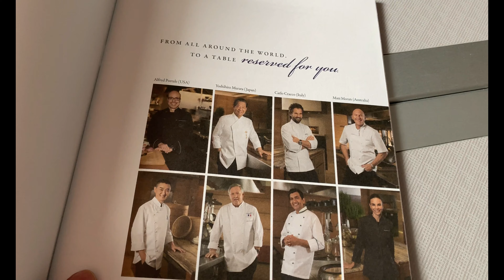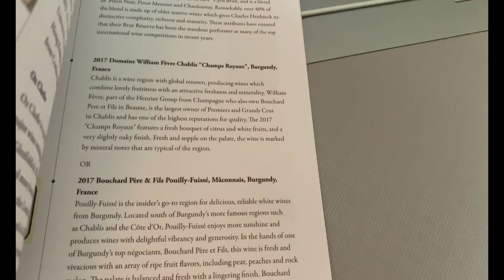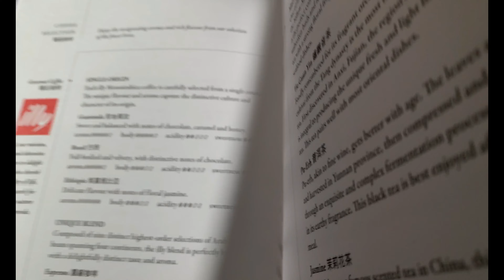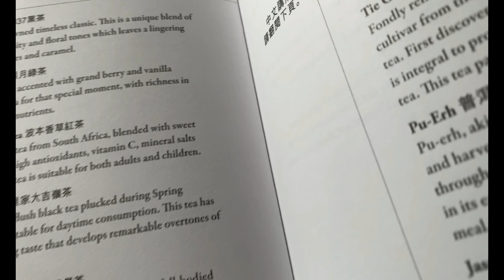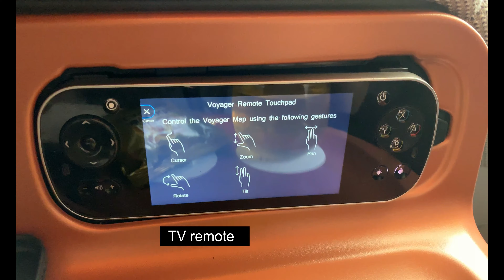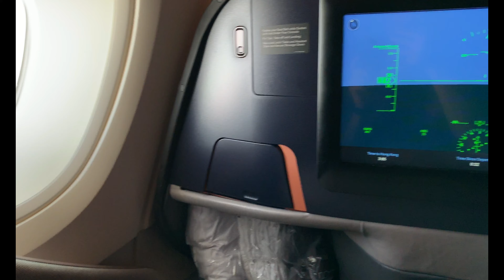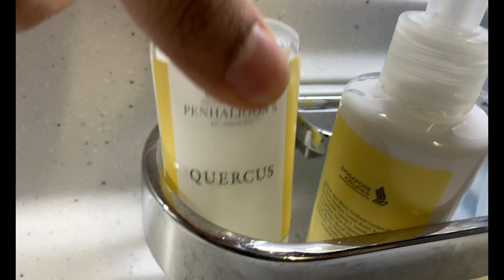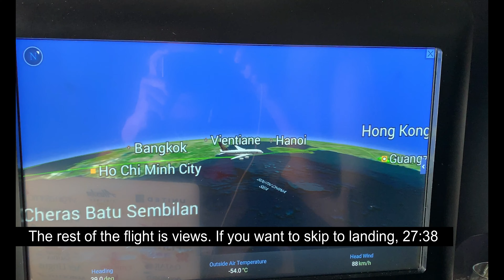Singapore Airlines NEW A380 BUSINESS Class: Singapore to Hong Kong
Tail Number: 9V-SKU
Scheduled Departure: 9:55 AM
Actual Departure: 9:59 AM
Scheduled Arrival: 1:55 PM
Actual Arrival: 2:19 PM

Welcome back to another flight with me. Today we fly a superjumbo from Singapore to Hong Kong. Cheers!